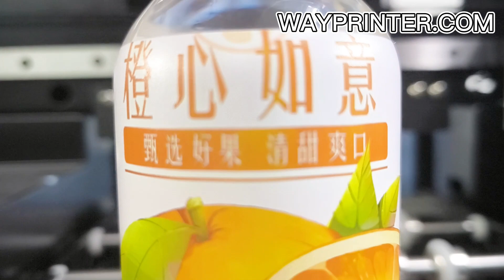Plastic bottle printing logo printer UV printer rotary printing small size A4 UV bottle printer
In this video, we will introduce this small UV flatbed printer to you.

This printer has a black and white appearance. With a width of 58 centimeters and a height of 42 centimeters. Equipped with vacuum platform and electric lifting function.

The A4 UV printer can not only print cylinders, but also flat objects.